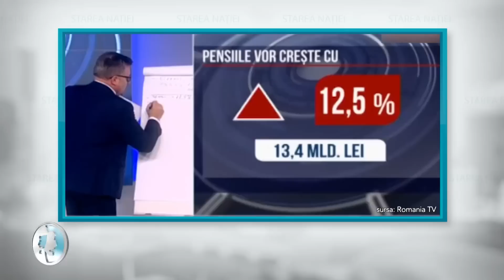Români, vi se va da ceva!